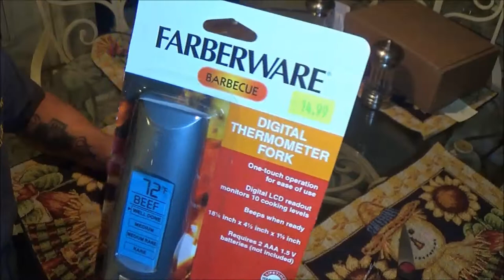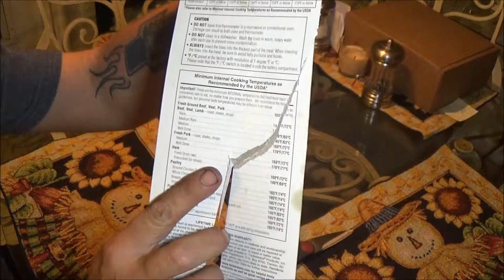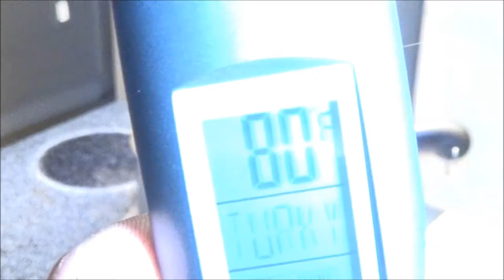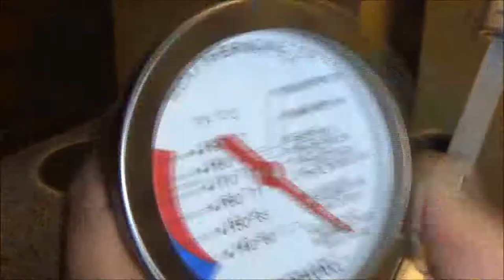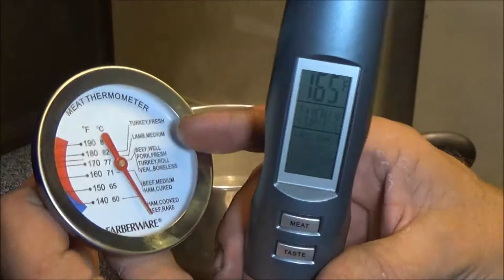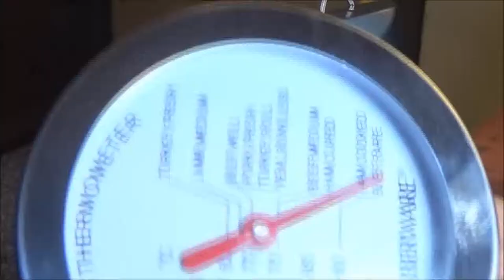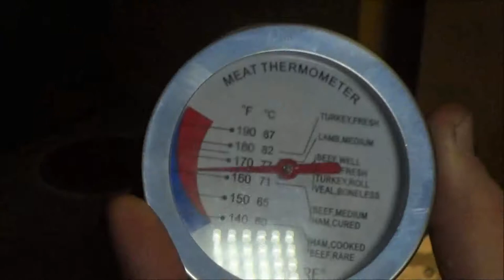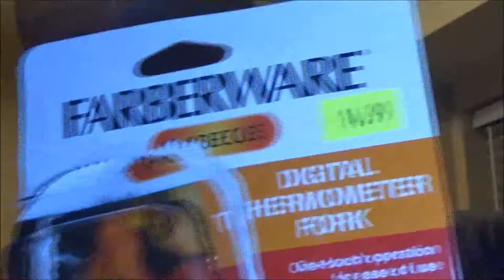AS SEEN ON TV DIGITAL THERMOMETER FORK REVIEW